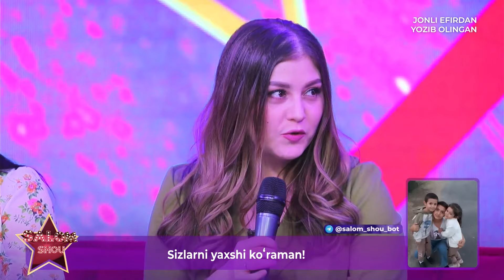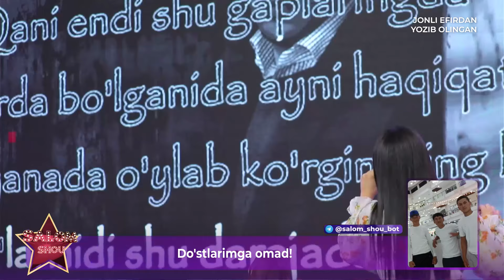Salom SHOU 7-soni